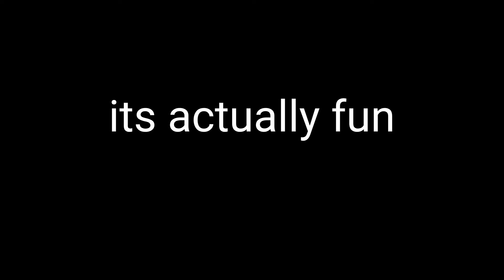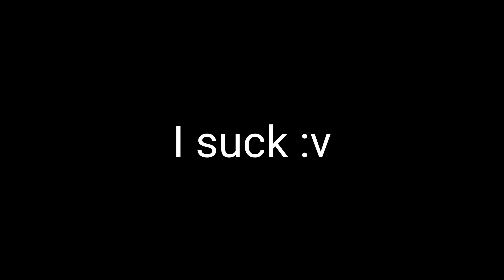I got destroyed by (ft.Juustsonic)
I only have 5 cps which sucks

Also im learning how to w stap strafe and others the only problem is rightclicck and half of my screeen cant cclick lmao

Sso u better susbscribe or small pp